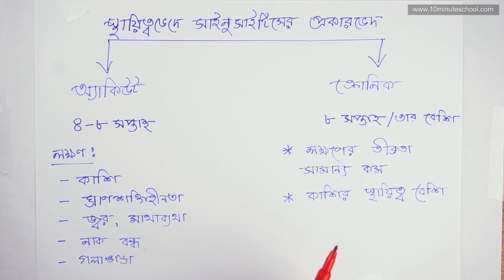০৫.১১. অধ্যায় ৫ : Human Physiology - শ্বাসক্রিয়া ও শ্বসন : অবস্থানভেদে সাইনুসাইটিসের প্রকারভেদ